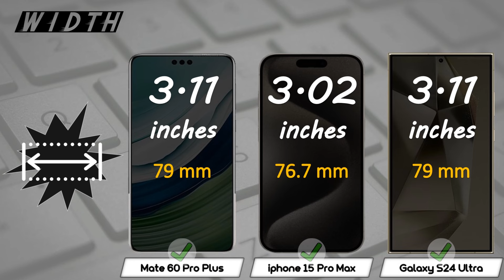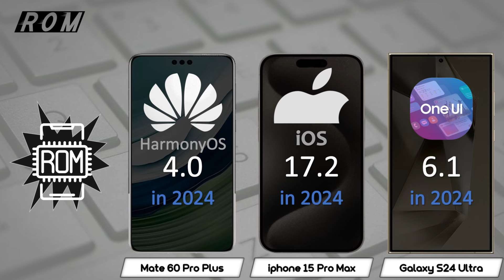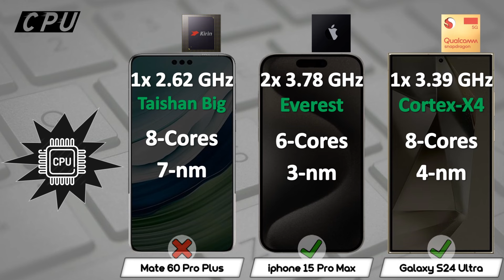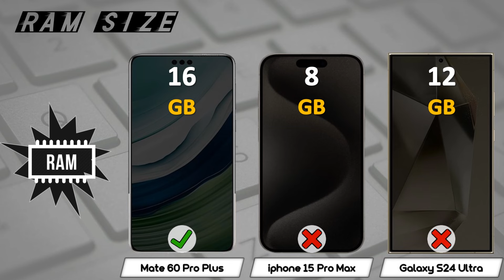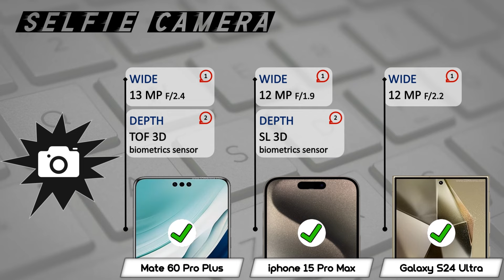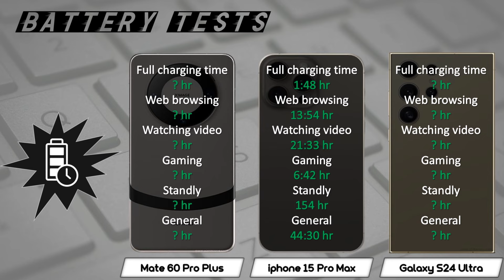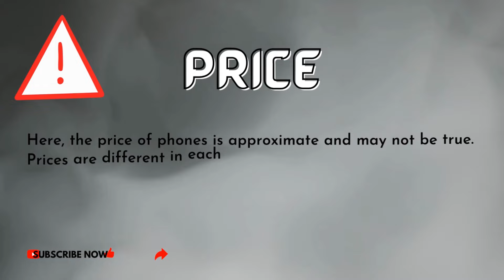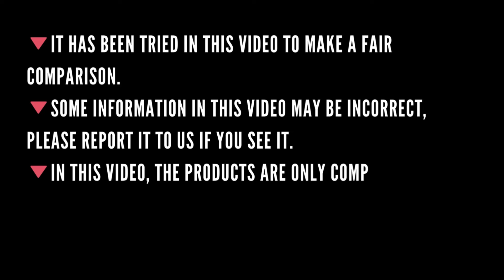MATE 60 PRO PLUS VS iPHONE 15 PRO MAX VS GALAXY S24 ULTRA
Song: The Truth by Anno Domini Beats
00:00 Introduction
00:10 Network
00:22 Design
01:03 Display
02:07 Protection
02:38 Software
03:01 Performance
03:46 Memory
04:26 Main Camera
05:01 Selfie Camera
05:28 Battery
06:12 Sound
06:35 Connectivity
07:00 Feature
07:31 Sensors
07:42 Price
07:53 Result